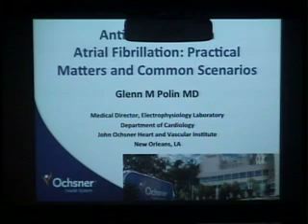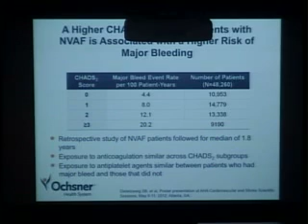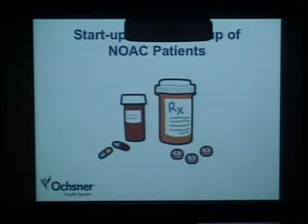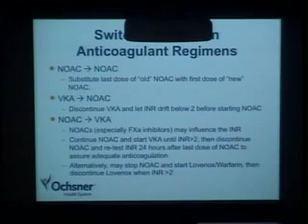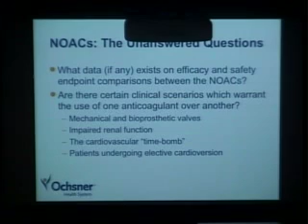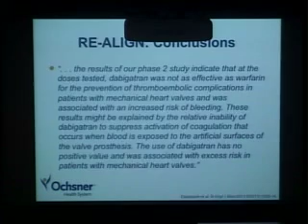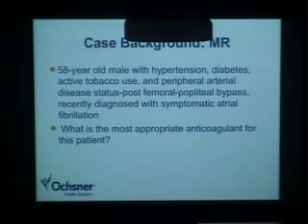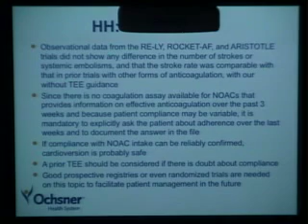Medicine Grand Rounds 10-7-14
"Anti Coagulation in Atrial Fibrillation: Practical Matters and Common Scenarios"
Glenn M. Polin, MD
Medical Director, Electrophysiology Lab
John Oshsner Heart and Vascular Institute